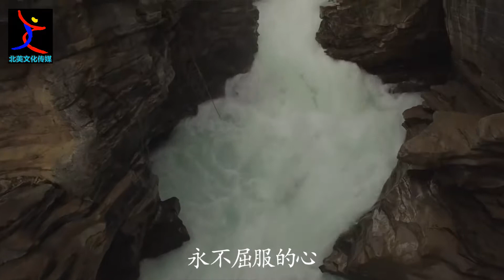配乐诗朗诵 |作者| 陆蔚青|《硬币上的鹰》|诵读| 韩振虎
《硬币上的鹰》

     文/陆蔚青

一块钱的硬币上
行走着一个穿假肢的英雄
他失去腿和脚
却决定穿越北美大地

没有腿的行走!
他用假肢敲打地球
他在风中挥舞手杖
卷发飘扬，眼睛
闪光

想象那没有腿的奔跑!
想象，一个孤独行者的心
有多少人在为没有鞋哭泣
他们没有看到
这个没有腿的人

我握住这硬币
握住一颗
永不屈服的心
一个朝圣者的灵魂

作者：陆蔚青，魁北克华语作家，曾获多项文学奖，并出版小说散文集。在大陆、台湾、北美和欧洲均有作品发表。

韩振虎，现任教于康考迪亚大学教现代汉语，同时为影视及配音演员，是加拿大法语演员协会(UDA-Union des Artistes) 及加拿大电影，电视和广播艺术家联盟（ACTRA- The Alliance of Canadian Cinema, Television and Radio Artists)正式会员。在国内曾从事文工团演员，大学英语老师。业余爱好中国画，曾于蒙城搞过数次个人展览和集体展览。